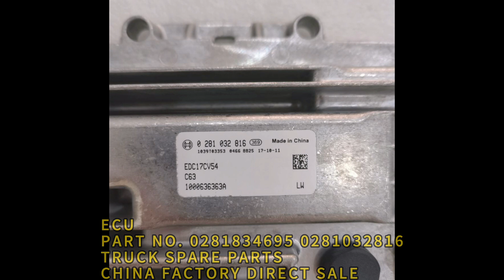TRUCK ECU 1039T03353 0466 8825 0281834695 0281032816 0 281 032 816 EDC17CV54 1000636363A FOR SALE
Chinese factory supply SINOTRUK HOWO LGMG TRUCK cheap wholesale
Our main products include:
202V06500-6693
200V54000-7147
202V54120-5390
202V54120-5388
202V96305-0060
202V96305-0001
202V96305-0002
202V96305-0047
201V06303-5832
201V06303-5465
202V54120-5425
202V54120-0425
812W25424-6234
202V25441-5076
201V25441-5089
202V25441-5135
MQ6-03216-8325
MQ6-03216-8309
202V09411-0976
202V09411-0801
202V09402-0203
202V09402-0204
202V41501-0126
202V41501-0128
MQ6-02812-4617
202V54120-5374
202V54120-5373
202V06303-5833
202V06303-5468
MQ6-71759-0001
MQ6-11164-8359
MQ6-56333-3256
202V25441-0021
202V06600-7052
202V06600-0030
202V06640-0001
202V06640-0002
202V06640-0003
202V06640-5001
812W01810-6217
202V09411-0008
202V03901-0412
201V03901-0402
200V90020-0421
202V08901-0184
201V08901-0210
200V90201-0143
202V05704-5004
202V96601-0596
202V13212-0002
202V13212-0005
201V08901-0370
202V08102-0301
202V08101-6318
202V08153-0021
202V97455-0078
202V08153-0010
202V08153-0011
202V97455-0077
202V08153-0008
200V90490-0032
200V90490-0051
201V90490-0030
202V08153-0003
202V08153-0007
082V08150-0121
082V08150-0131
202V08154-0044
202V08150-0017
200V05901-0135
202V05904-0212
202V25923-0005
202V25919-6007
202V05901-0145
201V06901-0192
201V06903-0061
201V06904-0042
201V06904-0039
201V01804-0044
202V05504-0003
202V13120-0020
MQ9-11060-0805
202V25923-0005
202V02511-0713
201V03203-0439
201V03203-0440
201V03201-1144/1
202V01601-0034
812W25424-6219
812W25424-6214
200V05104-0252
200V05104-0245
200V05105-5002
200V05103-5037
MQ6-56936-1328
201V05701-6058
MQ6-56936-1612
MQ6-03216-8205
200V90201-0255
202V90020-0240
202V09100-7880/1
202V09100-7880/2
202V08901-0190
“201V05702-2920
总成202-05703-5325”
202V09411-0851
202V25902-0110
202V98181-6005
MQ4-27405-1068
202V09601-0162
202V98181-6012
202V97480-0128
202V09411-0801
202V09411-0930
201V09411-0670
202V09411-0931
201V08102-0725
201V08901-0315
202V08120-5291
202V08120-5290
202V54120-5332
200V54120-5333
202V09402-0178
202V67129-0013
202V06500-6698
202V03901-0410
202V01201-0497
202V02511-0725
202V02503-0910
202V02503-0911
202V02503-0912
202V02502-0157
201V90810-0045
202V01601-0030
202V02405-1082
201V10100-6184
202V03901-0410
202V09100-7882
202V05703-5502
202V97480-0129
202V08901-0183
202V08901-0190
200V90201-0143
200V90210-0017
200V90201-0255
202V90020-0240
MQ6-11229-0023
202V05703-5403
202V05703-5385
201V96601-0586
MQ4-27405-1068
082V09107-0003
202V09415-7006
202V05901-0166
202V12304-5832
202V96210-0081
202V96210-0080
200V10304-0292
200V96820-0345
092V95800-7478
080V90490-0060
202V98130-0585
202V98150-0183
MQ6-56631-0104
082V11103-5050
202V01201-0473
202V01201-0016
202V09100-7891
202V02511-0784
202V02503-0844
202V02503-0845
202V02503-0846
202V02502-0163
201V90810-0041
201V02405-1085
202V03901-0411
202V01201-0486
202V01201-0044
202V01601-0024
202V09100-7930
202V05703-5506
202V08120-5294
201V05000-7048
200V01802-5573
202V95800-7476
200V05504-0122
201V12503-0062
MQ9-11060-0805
Q2140816F31
WG16A4240062
Q2204816F31
WG16A4240045
Q31206
Q2140620F31
Q40206F31
WG16A4240011
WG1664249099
WG16A4240075
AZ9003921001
WG16A4240025
WG16A4240055
WG16A4240057
WG16A4240043
WG16A4240012
WG16A4240026
WG16A4240056
WG16A4240058
WG16A4240044
WG16A4240091
WG16A4240096
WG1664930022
WG16A4240092
WG16A4240097
WG16A4240093
WG16A4240098
WG16A4230125
ZQ1841020
WG16A4240031
WG16A4240041
Q2140625
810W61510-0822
WG16A4230126
WG16A4240032
WG16A4240042
ZQ1841030
WG9X25950100
WG9X25950101
ZQ18114110TF6
ZQ32514T13F2
WG9X25950300
ZQ1811445TF6
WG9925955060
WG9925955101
Q40008
Q40006
ZQ1800830
ZQ1800625
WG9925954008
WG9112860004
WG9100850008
WG9X25930305
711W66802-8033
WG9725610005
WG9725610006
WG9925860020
ZQ1811440TF6
ZQ32514T13F6
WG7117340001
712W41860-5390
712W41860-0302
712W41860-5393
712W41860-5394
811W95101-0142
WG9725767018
ZQ32008T13F6
Q32808
Q40108
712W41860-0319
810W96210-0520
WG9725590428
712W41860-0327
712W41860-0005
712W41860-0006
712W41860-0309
ZQ151B1480TF6
ZQ1811230TF6
ZQ32512T13F6
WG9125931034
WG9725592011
ZQ1811640TF6
ZQ1811650TF6
ZQ1811675TF6
ZQ32516T13F6
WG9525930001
AZ9X25513420
WG9X25510020
WG9X25510021
ZQ1811495TF6
ZQ18114100TF6
ZQ18114120TF6
ZQ1811450TF6
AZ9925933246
ZQ151B18160TF6
ZQ361B18T13F6
WG9X25930351
ZQ1811435TF6
WG9X25930353
ZQ1840845TF6
WG9X25930361
WG9X25930354
ZQ1840820TF6
WG9X25930391
WG9X25930384